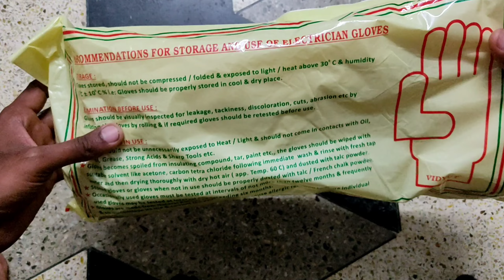Vidyut Sai Safety 11 KVA Electrical Insulated Rubber Seamless Hand Gloves (355 mm)